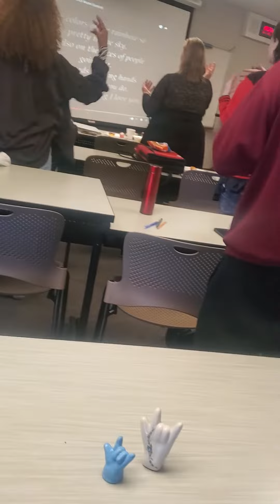These kids loved ASL 🌺🥰🤟🏽❤️🌈so Happy it is a Wonderful World 🌈❤️🤟🏽🌺🙏🏽🙏🏽